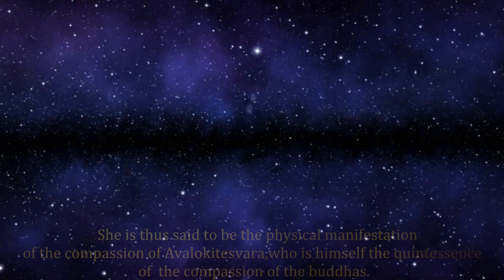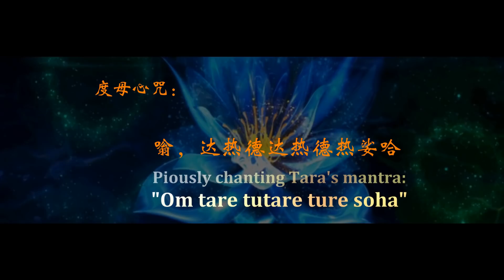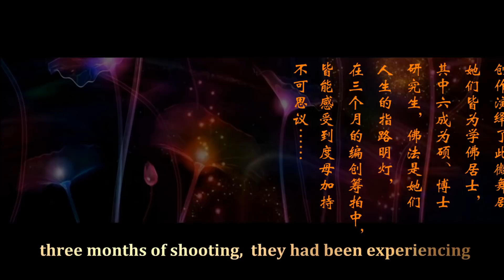21 Tara Tibet Dance trailer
观世音菩萨无量劫来救度众生，于一日观到众生仍被恶业束缚，不断轮回于烦恼痛苦中。菩萨万般忧悲而流下眼泪，泪球滴落，莲花绽放，化现出绿度母，誓愿帮助菩萨承办利益众生之事。身色各异的二十一度母亦皆从莲花中纷纷化现，立誓救度苦难众生脱离苦难。
Tārā is said to have arisen from a tear from the eye of the BODHISATTVA AVALOKITEŚVARA as he surveyed the suffering universe. The tear fell into a valley and formed a lake, out of which grew the lotus from which Tārā appeared. She is thus said to be the physical manifestation of the compassion of Avalokiteśvara, who is himself the quintessence of the compassion of the buddhas. With various forms of unique appearance, 21 taras emanated from the lotus as well, granting to rescue all who are destitute.

度母，即是救度众生的母亲
Tara is known as the "mother of liberation".
嗡！顶礼至尊圣度母
OM I prostrate to the noble transcendent liberator!
后记:《二十一度母礼赞》实是一部佛经，在《大藏经》等多部佛教经典中都有记载，由索达吉堪布译著，其以二十一个偈颂仪轨，从历史、身相、功德、事业等方面对度母进行赞颂。 全知麦彭仁波切说：在男性本尊中，文殊菩萨的加持最快，在女性本尊中，度母的加持最快。  Postscript: The Praise of the Twenty-One Taras is a Buddhist scripture, which was recorded in many Buddhist classics, such as The Great Tibetan Scripture, and translated by Khenpo Sodargye Rinpoche, praising Tara from history, physique, merit, career and other aspects with 21 gathas. The omniscient Mipham Rinpoche said, 'among the male deities, the blessing of Manjushri satisfies the most rapidly, and among the female deities, the blessing of Tara fulfils the most swiftly.'

演职人员。演唱：高雅 。舞蹈：21 Taras 。制片：中国五台山 静音寺 。 为弘扬二十一度母功德，利益更多有缘人，片中度母扮演者们，经上师（导师？）指点，创作演绎了此微舞剧。她们皆为学佛居士，佛法是她们人生的指路明灯，在三个月的编创筹拍中，皆能感受到度母加持不可思议……
Cast
Singer: Grace Gao      Dancers: 21 Taras
Producer: Jingyin Temple, Wutai Mountain, China.
In order to propagate merit of the twenty-one taras and benefit more people, the dancers in this film have created and performed this micro-dance drama with the guidance of their Guru. They are all upasikas, hence the Dharma is the guiding light of their life. During the three months of shooting, they had been experiencing the incredible blessing of Tara.